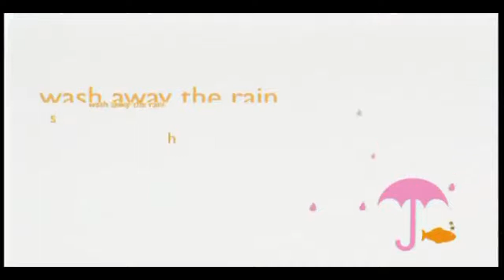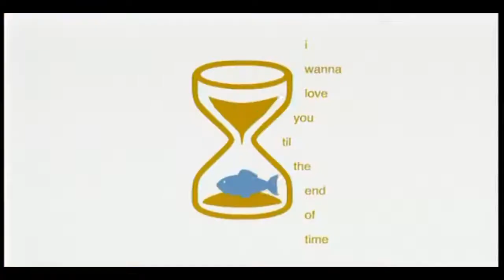...De 2001...Sandra - Forever (Pop)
Link da loja virtua... (Uma conversa com o passado)